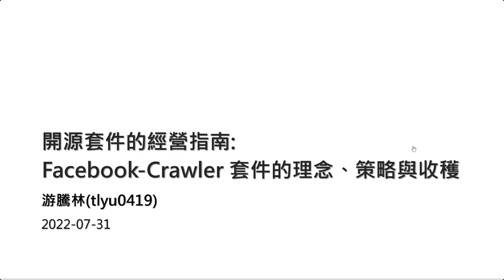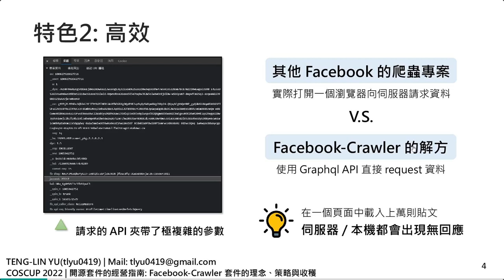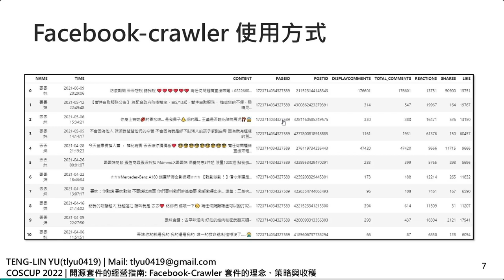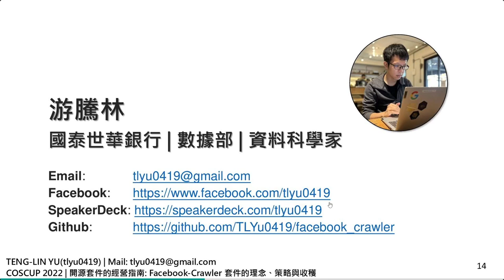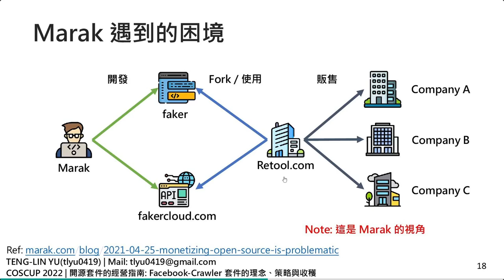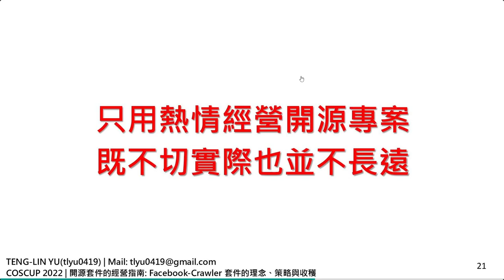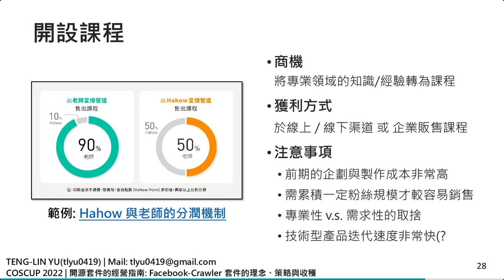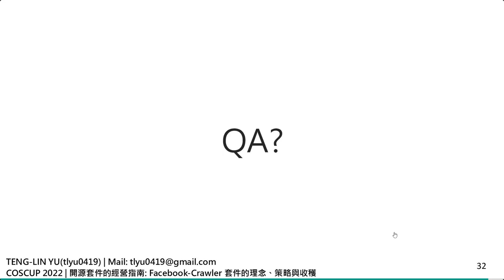開源套件的經營指南 Facebook crawler 套件的理念、策略與收穫｜各種開源議題